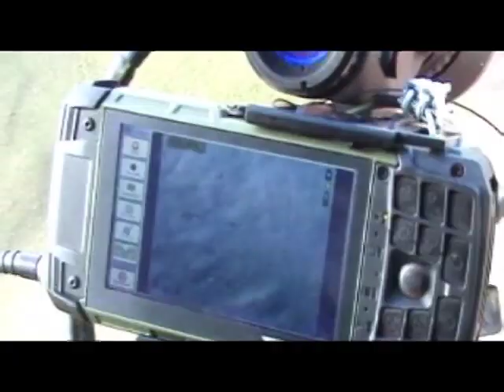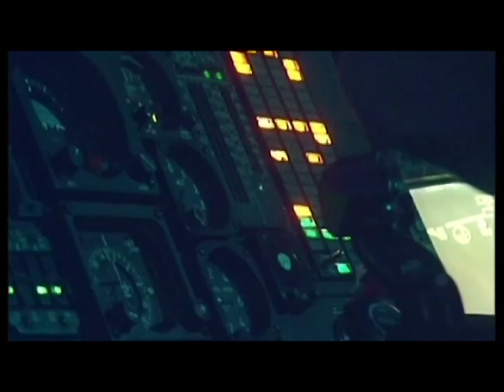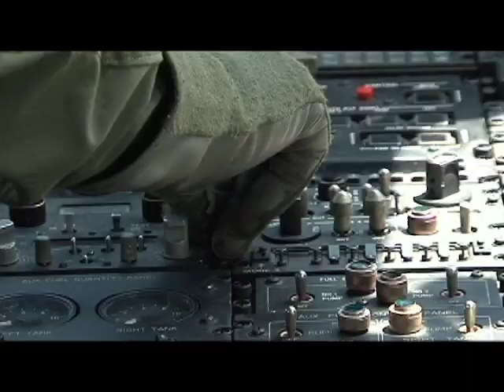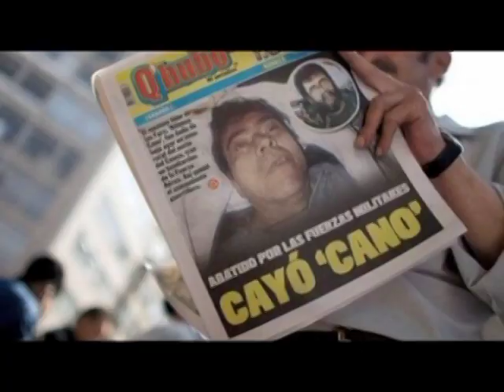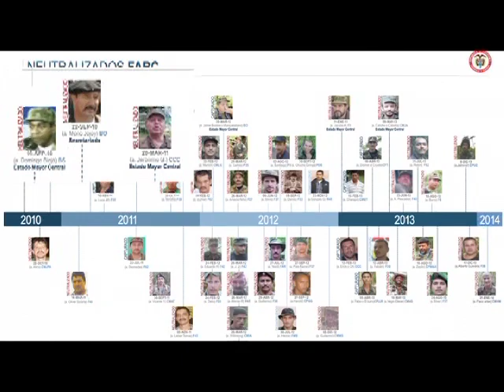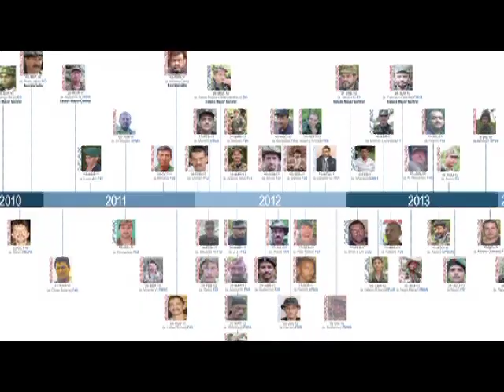Nuestros Héroes, 8 de junio de 2014 (1/4)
Programa institucional del Ministerio de Defensa Nacional, Nuestros Héroes, por una Colombia grande, respetada y libre.  Emisión del 8 de junio de 2014, entrevista con el General Juan Pablo Rodríguez Barragán, Comandante General de las Fuerzas Militares, en dónde se habla sobre las grandes operaciones de la Fuerza Pública en los últimos 4 años. Parte 1 de 4.